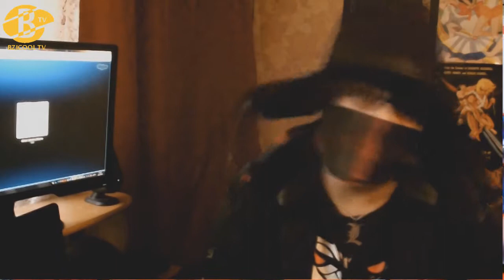Rozmowa kontrolowana czyli Recenzja filmu "Avengers"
Bardzo chciałem się wybrać na Avengers i zrobić mega recenzję tego filmu razem z Kotem, niestety napięty harmonogram mi jeszcze na to nie pozwolił. Chciałem jednak zachęcić was do kina póki jest to możliwe, więc zastosowałem pewien zabieg. Zadzwoniłem do mego redakcyjnego brata erpatrem który był na filmie, ale nie miał czasu napisać recenzji papierowej. I tak o to razem z nim przez Skype postanowiliśmy na temat tego filmu porozmawiać.